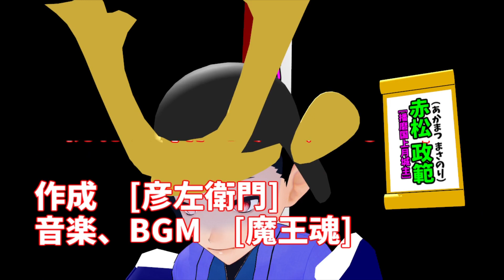戦国合戦絵巻、第122巻[第一次上月城攻防戦]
▼次回の動画

▼目次[第一次上月城攻防戦]
0:00　迷う、赤松政範
1:30　赤松氏は毛利方へ
1:55　宇喜多直家、赤松氏の援軍に向かう
2:24　羽柴秀吉の戦略
4:21　上月城攻防戦
6:28　政範、秀吉本陣への夜襲を決断
7:35　政範、自害
9:06　尼子勝久、上月城の城主となる
13:45　次回予告、[三木城の戦い]

▼概略
羽柴秀吉は上月城へと軍を進めた。一方上月城主の赤松政範は迷った末に毛利につく事を決めた。そして、両軍が激突し、激しく戦う最中、織田方が城の水の手を獲得し、赤松方が追い詰められる、政範は秀吉本陣への夜襲を決行するも、上手くはいかず自刃を決断し、最後の酒宴を催した後に、嫁を刺し、自らも自害して果てた。